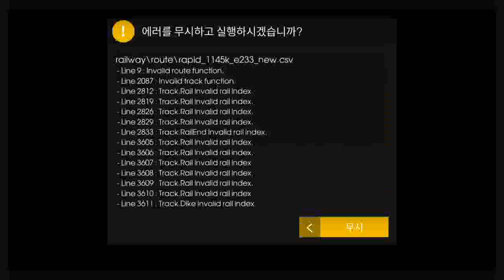Hmmsim2 jr yokohama line